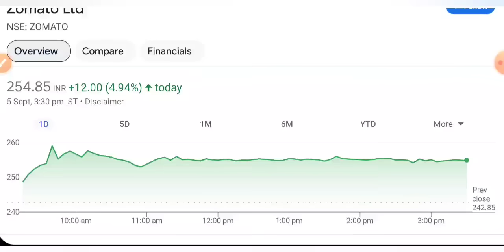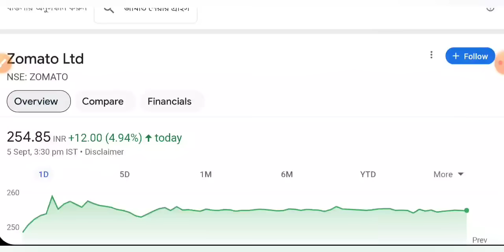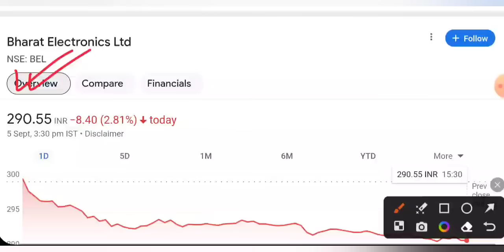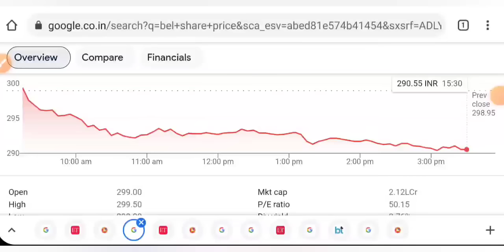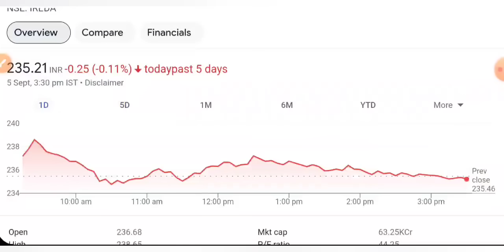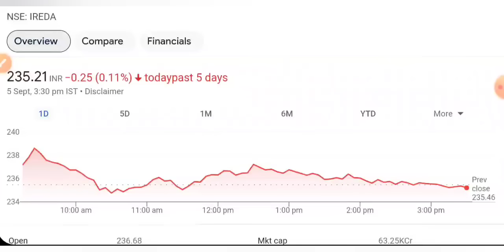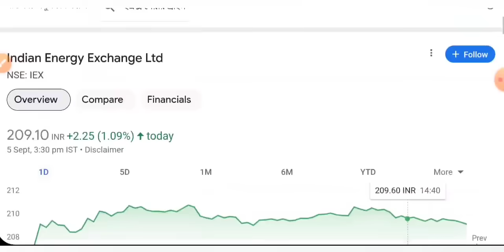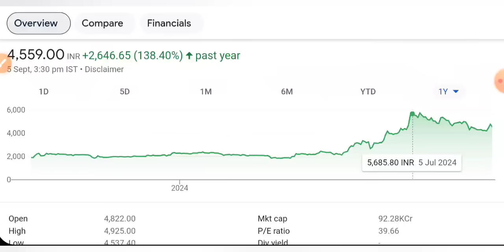IREDA SHARE LATEST NEWS 😇 IEX SHARE NEWS • MAZAGON DOCK • ZOMATO • BEL SHARE • STOCK MARKET INDIA